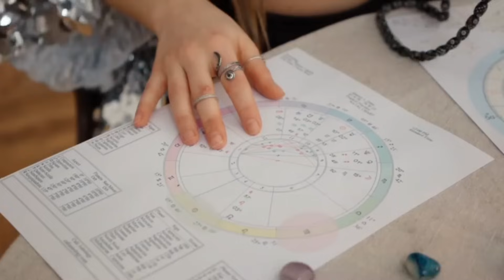The magical child || एक जादुई बच्चा जो आत्माओ को देख सकता है | by world Facts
हमने इस वीडियो में एक ऐसे बच्चे का जिक्र किया है जो आत्माओ और भूतो से बात और उन्हें देख भी सकता है | वीडियो बहुत ही मजेदार है देखना जरूर |

In this video we have mentioned a child who can talk to spirits and ghosts and can even see them. The video is very interesting and must be watched.